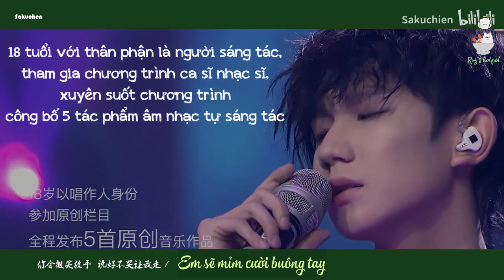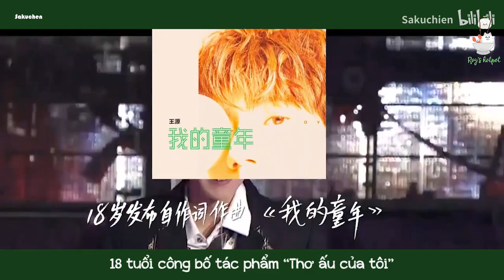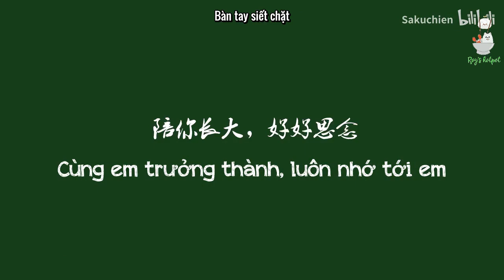[Vietsub] FMV Đã nói sẽ không khóc - Vương Nguyên